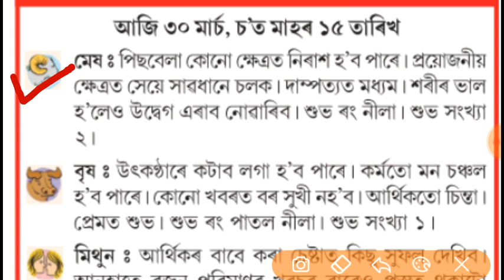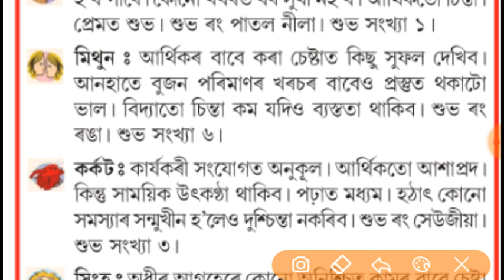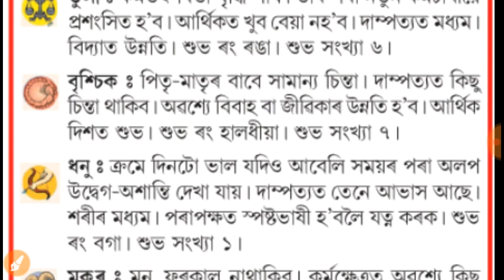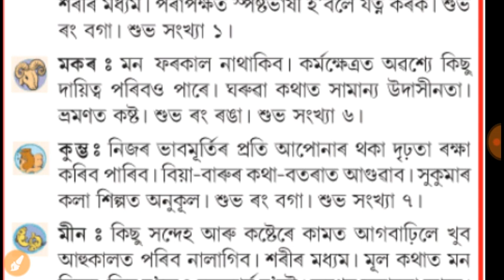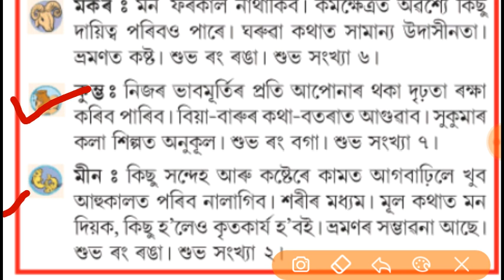আজিৰ দিনটোৰ ৰাশি ফল মাৰ্চ মাহৰ ৩০ তাৰিখ।